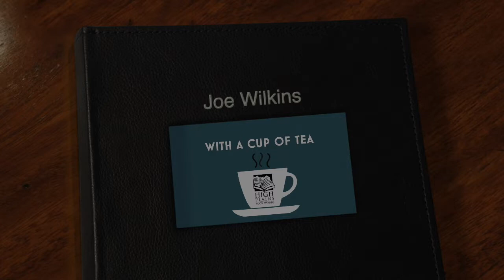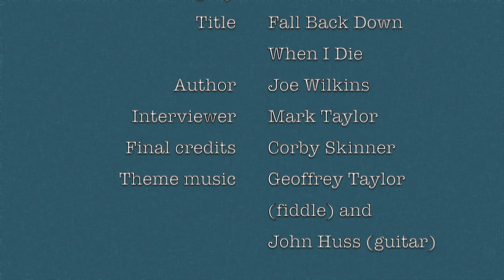Interview with author Joe Wilkins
Interview with Joe Wilkins, finalist for the High Plains Book Award in the Fiction category. The title of his book is: Fall Back Down When I Die.